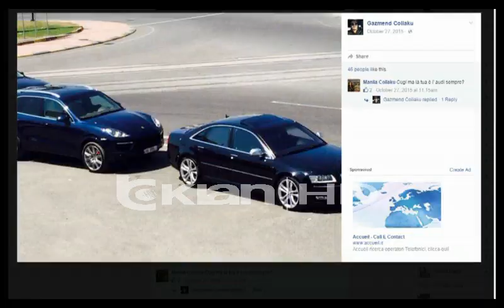JETA LUKSOZE E GAZMEND COLLAKUT